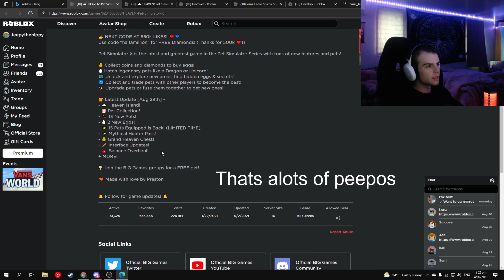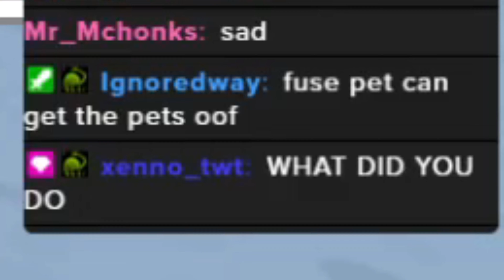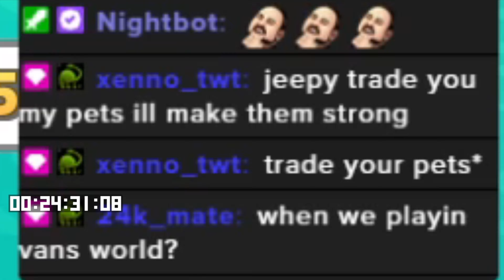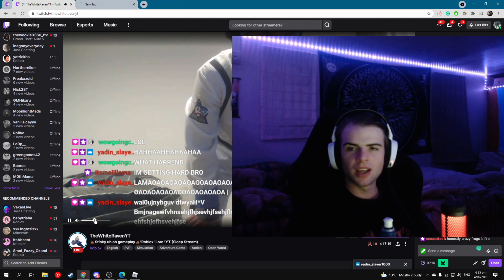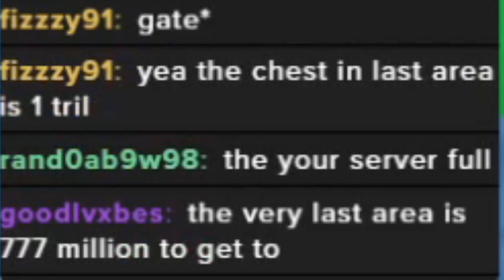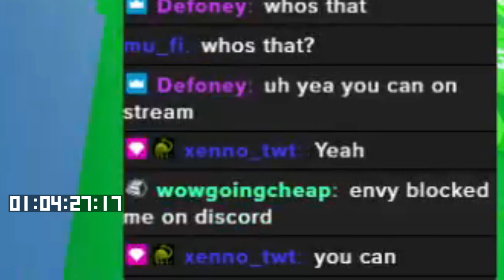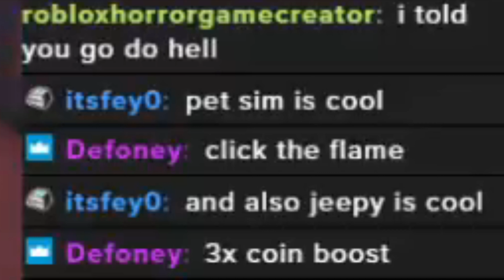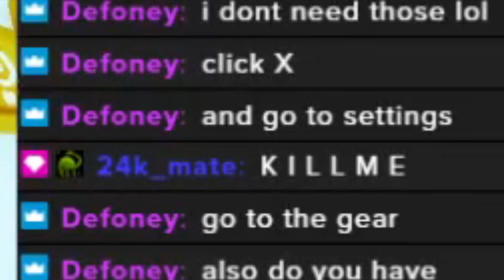[World Record] Streamer Speed Running Pet Sim X goes Crazy Crazy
AHHH I HOPE YOU ENJOYED VID
I POUR HEART INTO VIDEO
POOR LIKE INTO VIDEO
PUOR SUB INTO CHANNEL.
SUPPORT APPRECIATED
THIS MY TWITCH:

PET SIM X SPEED RUNNNNN GOES SUPA CRAZY HEHEHE HAHAHA
ROBLOX FUNNY